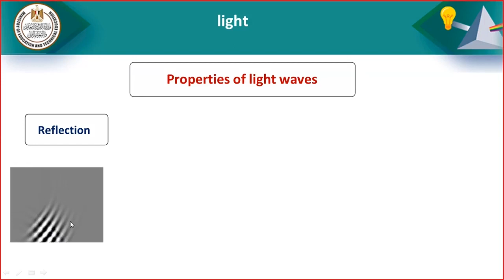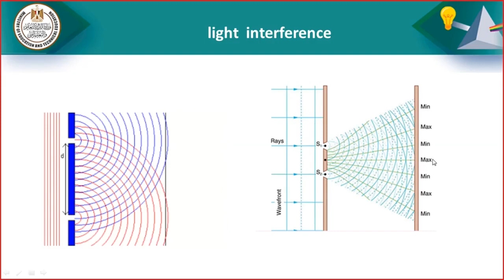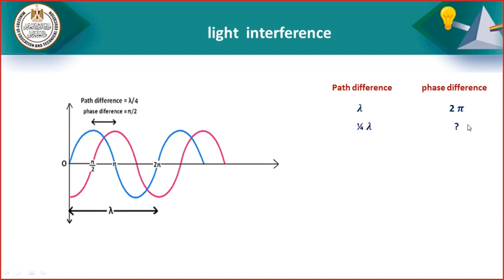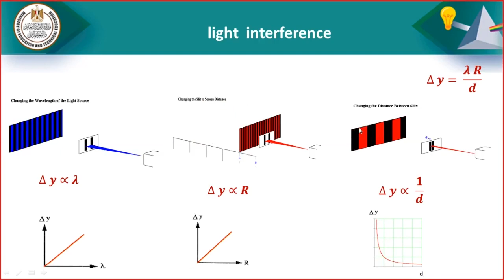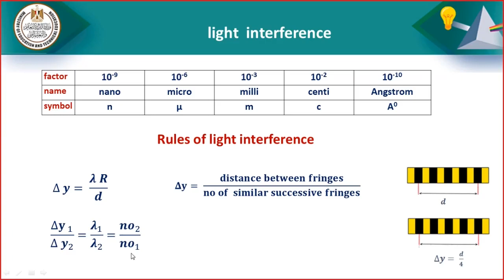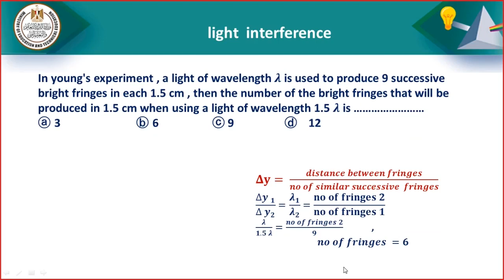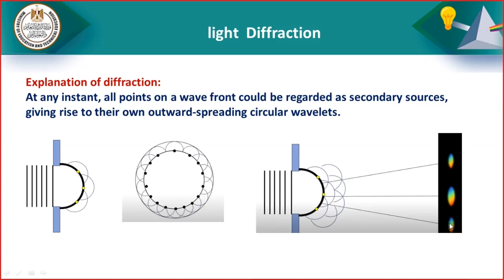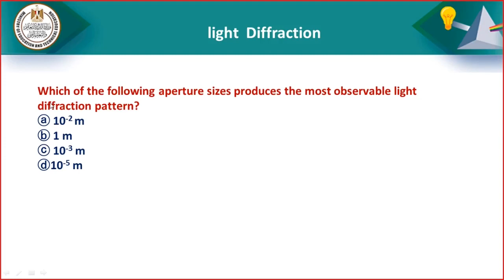light interference and diffraction فيزياء ثاني ثانوي لغات ترم أول 2022 2023